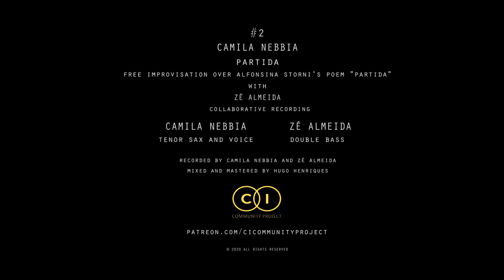#2 - CAMILA NEBBIA with ZÉ ALMEIDA - collaborative recording (full)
Partida

free improvisation over Alfonsina Storni's poem "Partida"

credits
Produced in July 2020 for CI Community Project
Camila Nebbia - tenor saxophone and voice
Zé Almeida - double bass
Recorded and mixed by Camila Nebbia and Zé Almeida
mastered by Hugo Henriques